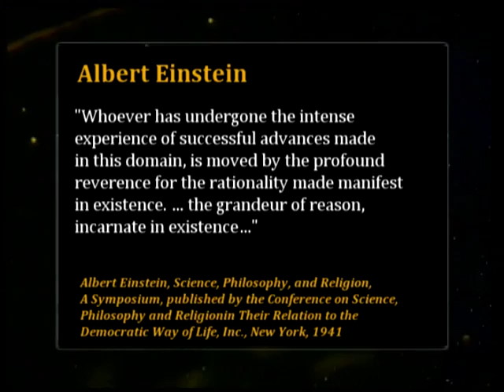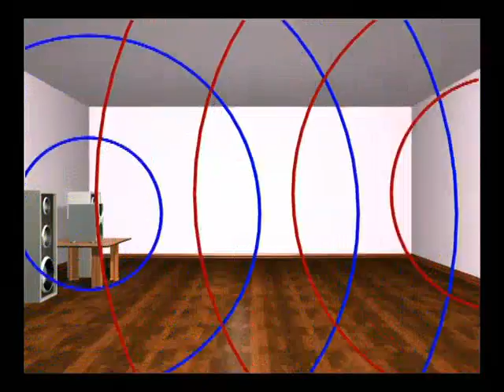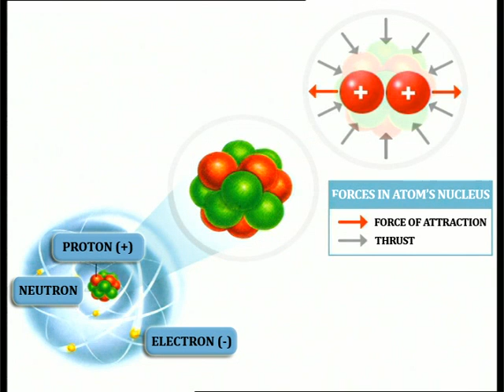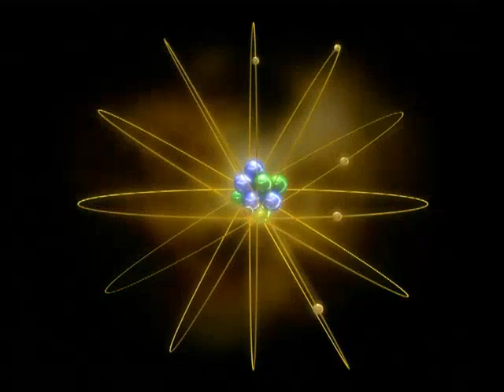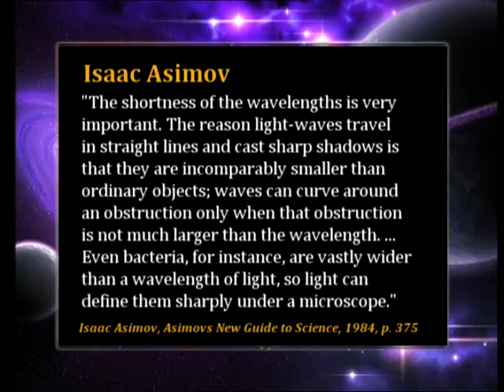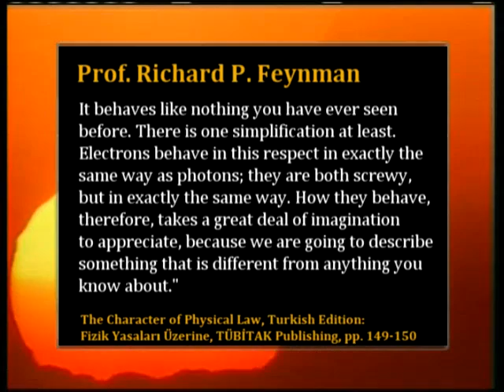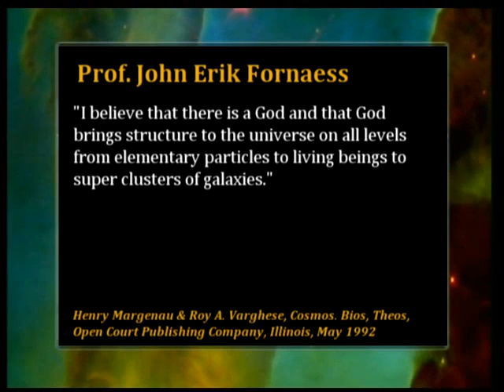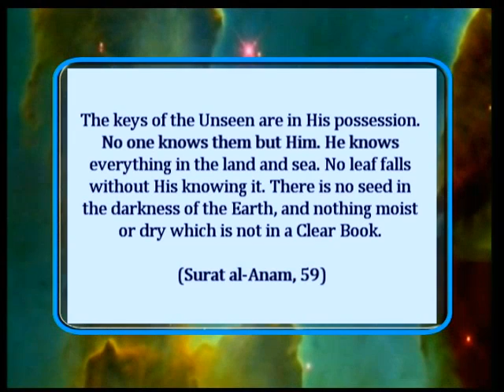Laws of Physics Vs Atheists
The harmony in the universe